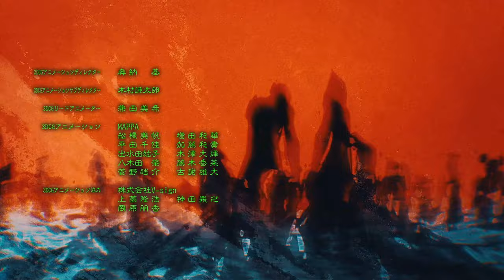Chainsaw Man (2022) - Blu-ray Season 1 Episode 3 Ending Theme (4K FLAC)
The final version of the Chainsaw Man Season 1, Episode 3 ending/closing theme!

Chainsaw Man is an anime television series based on the manga series of the same name written and illustrated by Tatsuki Fujimoto. The series, produced by MAPPA, was announced on December 14, 2020. It adapts the first 38 chapters of the manga series. The series is directed by Ryū Nakayama (director) and Masato Nakazono (chief episode director), with scripts by Hiroshi Seko, character designs by Kazutaka Sugiyama, and Devil designs by Kiyotaka Oshiyama. Tatsuya Yoshihara is serving as action director and Yūsuke Takeda is directing the art. Naomi Nakano is the color key artist and Yohei Miyahara is designing the screens. The music is composed by Kensuke Ushio.

The series follows the story of Denji, an impoverished young man who makes a contract that fuses his body with that of a dog-like devil named Pochita, granting him the ability to transform parts of his body into chainsaws. Denji eventually joins the Public Safety Devil Hunters, a government agency focused on fighting against devils whenever they become a threat to Japan.